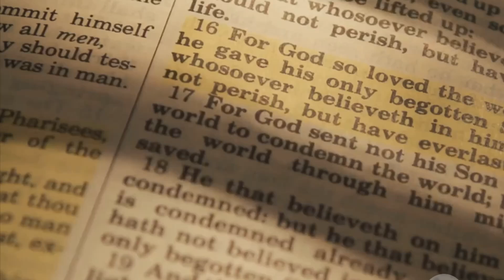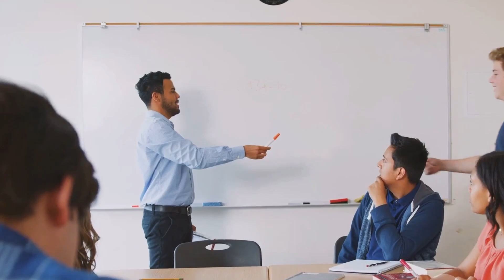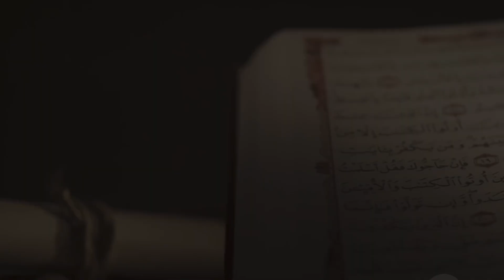भारत में ढोंगी बाबाओं का कहर: सच्चाई जानिए